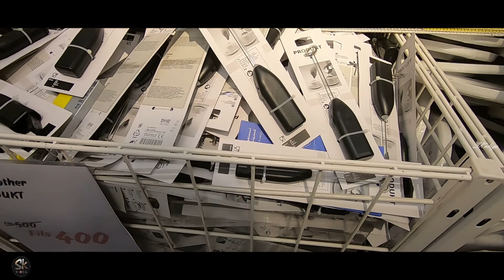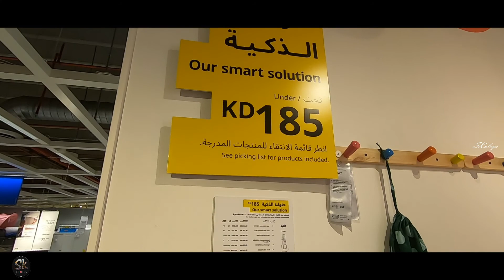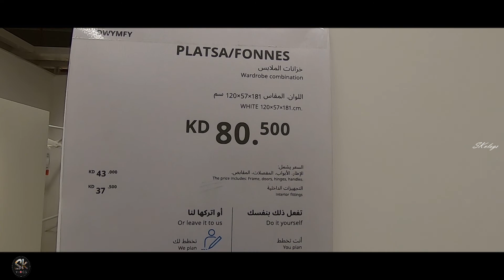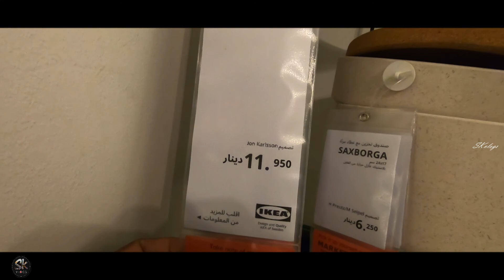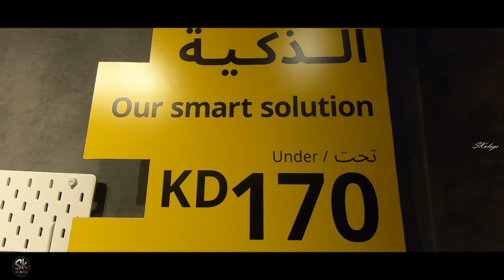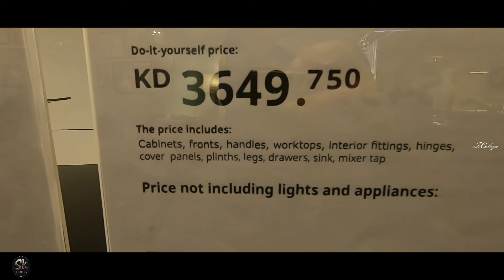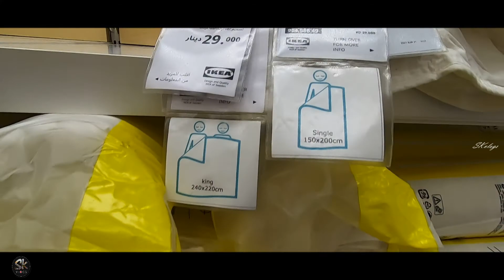IKEA Kuwait || Grand Avanues || Kuwait Place To Visit ||Exploring Ikea Luxurious Shopping Mall